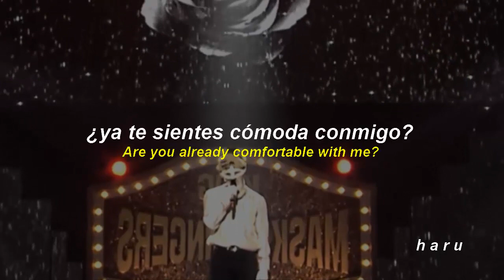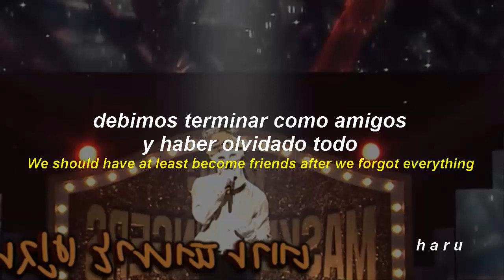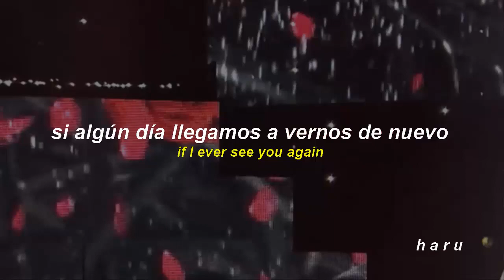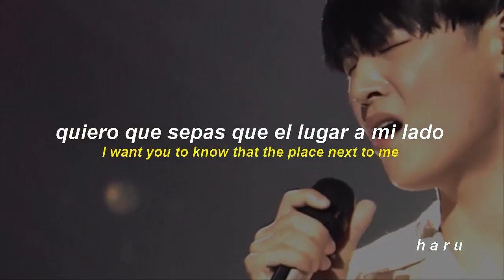jay b (got7) - ❛we should've been friends❜ (cover king of masked singer) // sub español + eng sub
jay b - ❛we should've been friends❜ (cover // king of masked singer) // sub español + eng sub

jay b we should've been friends letra
jay b we should've been friends en español
jay b we should've been friends traducida al español
jay b we should've been friends español
jay b we should've been friends subtitulada
jay b we should've been friends mv
jay b we should've been friends eng sub
jay b we should've been friends